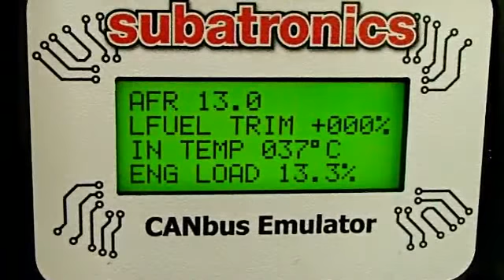Subatronics by Subarugears CANbus emulator